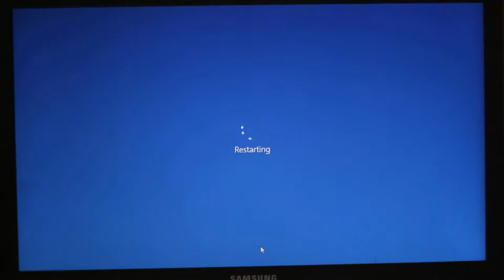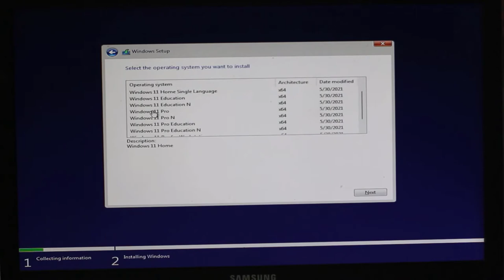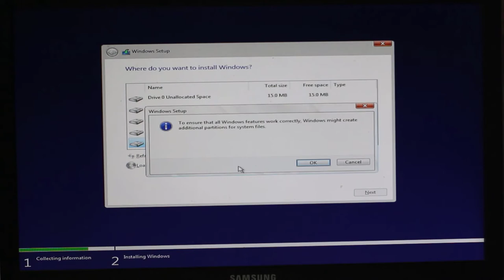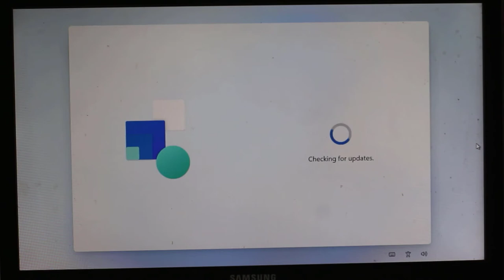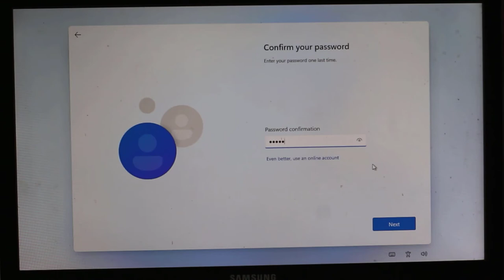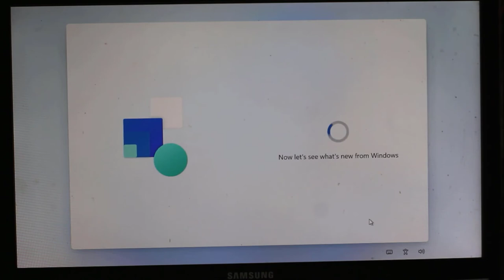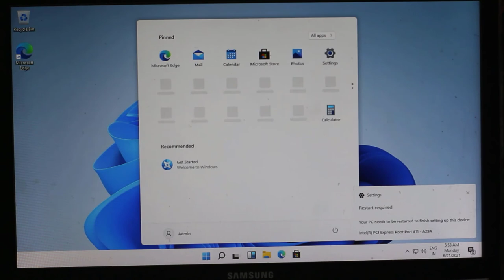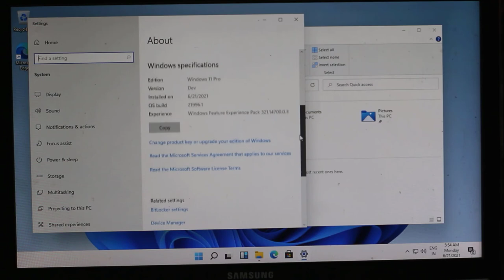How to install windows 11 ? কিভাবে windows11 সঠিক ভাবে ইন্সটল করবেন?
windows 11 is a version of Windows that was a partial prediction of Windows 10X. But now Windows 10X will not release, Microsoft decided to release Windows 11 this year 2021. Here is the Windows 11 Beta available for Download#windows11#microsoft#Itconcept

💕"IT Concept" is  technology- based YouTube channel in Bangladesh .here you will find quality tech videos, tutorials, tips & tricks, apps, YouTube update, gadget reviews, unboxing & much more .